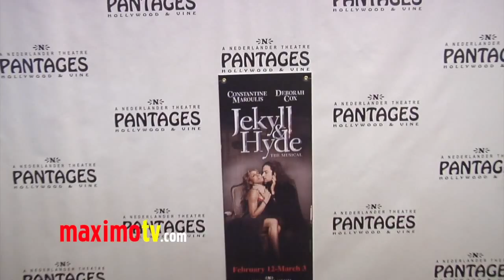Jay Manuel Meets Deborah Cox at "Jekyll & Hyde" Los Angeles Play Opening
Jay Manuel and Deborah Cox at "Jekyll & Hyde" Play Opening Red Carpet Arrivals at The Pantages Theater in Los Angeles, Ca USA February 12, 2013

 ©Ricomix Productions -